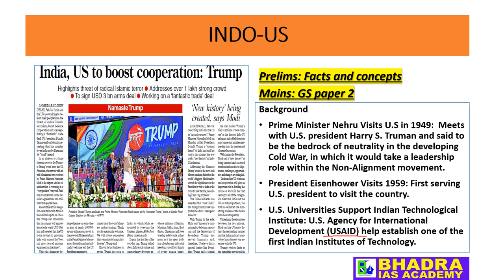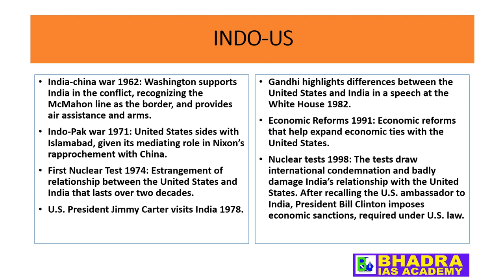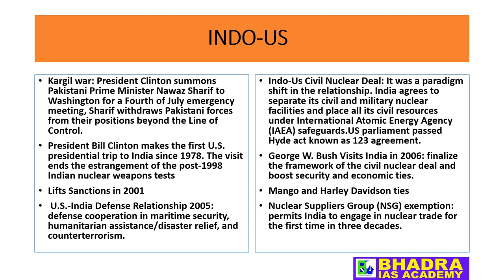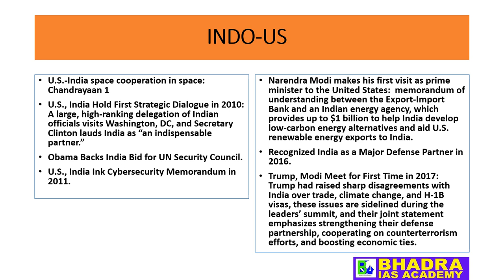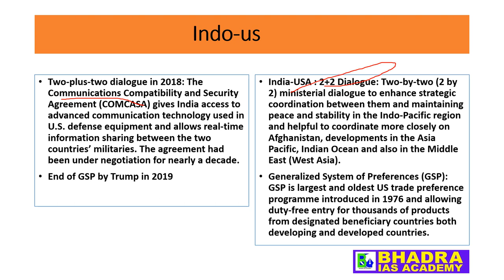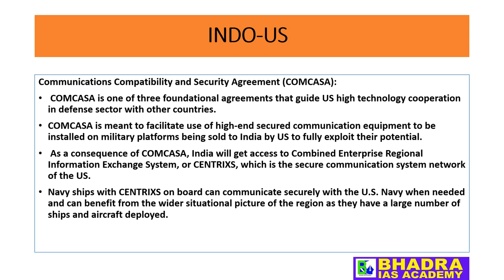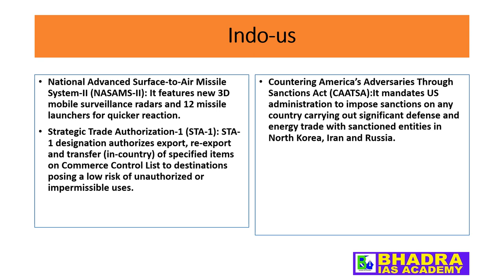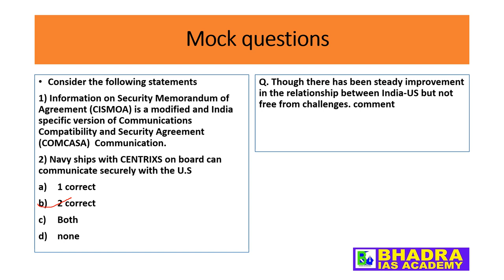Assam Tribune Analysis | 25.02.2020 | The Assam Tribune Daily Newspaper - Bhadra IAS Academy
Assam Tribune Newspaper Analysis by Bhadra IAS Academy. Best analysis of Assam tribune today newspaper for APSC CCE.
The Assam Tribune Analysis
Bhadra Ias Academy provides all the APSC candidates Detailed Assam Tribune Analysis on Daily Basis for better understanding. In our Assam Tribune Analysis, we cover all the important topics of the newspaper of that day.

You can visit us at: Guwahati: Near Maligaon Flyover Bridge, Gauri Bhawan, 3rd Floor, Above Bank of India, Maligaon, Guwahati, Assam 781011